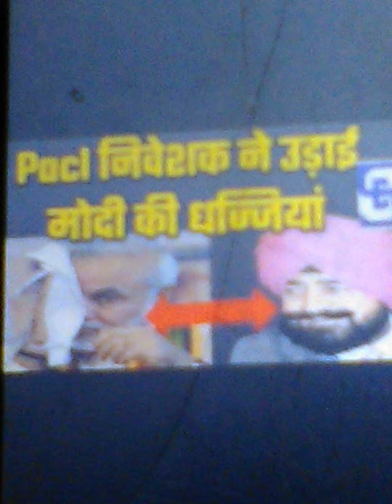Adarsh credit co operative society latest news today in Hindi by sebi 2019 aajtak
adarsh credit, adarsh credit news, adarsh credit news today, adarsh credit latest news, Adarsh credit good news today, adarsh credit latest news today, adarsh credit Hindi news today